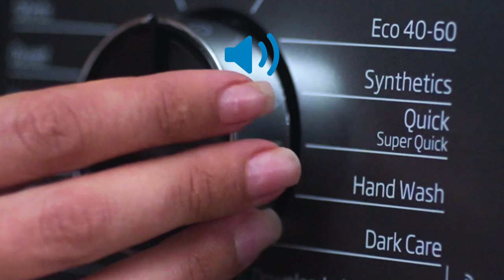World Relaxation Day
Sit back and listen to the
soooothing sounds of Beko 💨💧
استرخي واستمتع بالاصوات المریحة من
بیكو